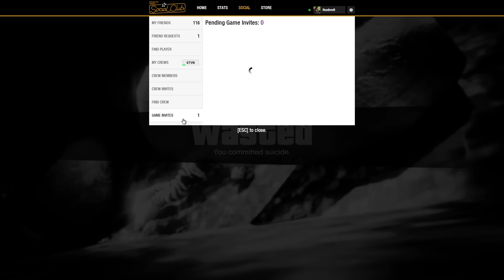Đua Xe Siêu Hạng Trong GTA V Cùng DNN và Tuấn Khó Đỡ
Đua Xe Siêu Hạng
 CHANNEL
Mua Game Rồi Thì ADD thanhmdt nha
nhớ bảo là Fan Thanhtrung Gaming Để đc giảm giá
Hướng dẩn Cài GTA V ONLINE Bản QuyềnTrong GTA V Cùng DNN và Tuấn Khó Đở